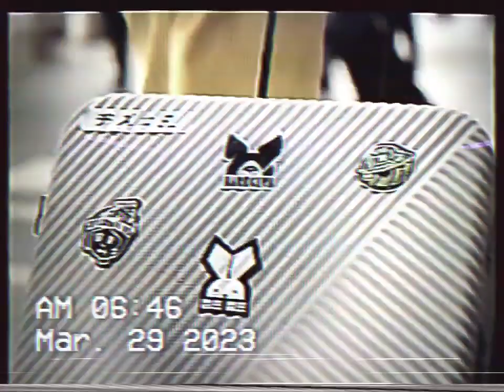LIONSGATE IN SANTA MONICA CA